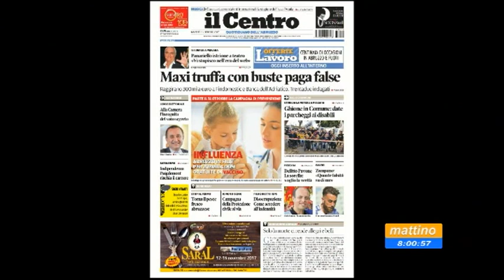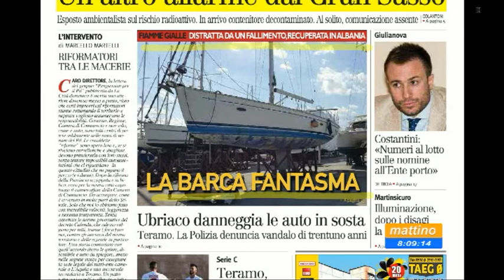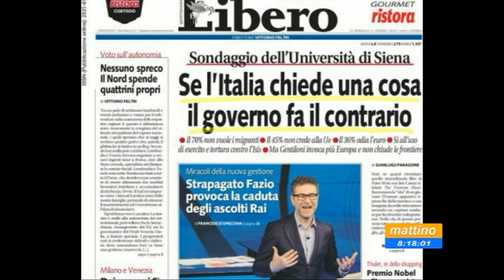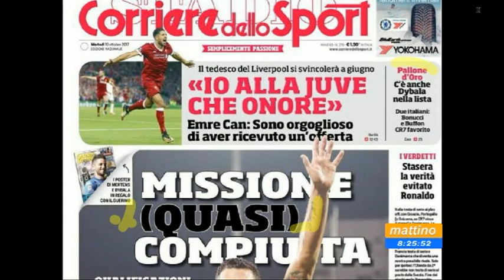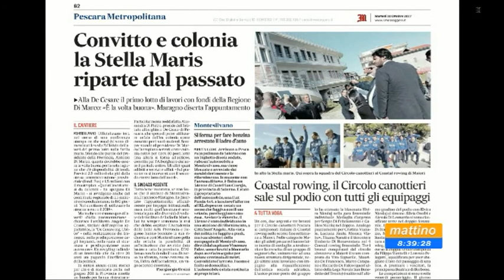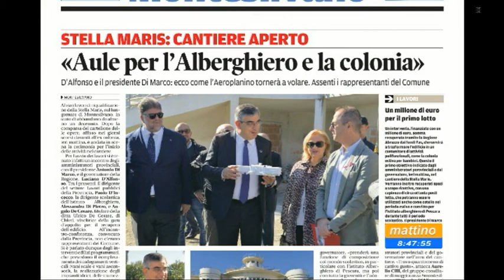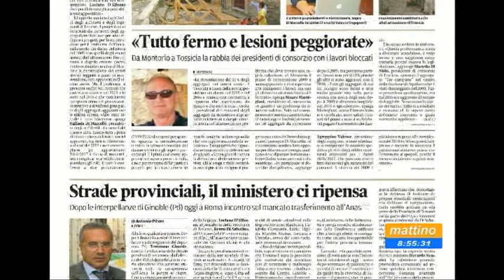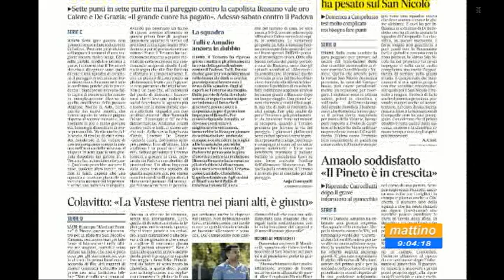Mattino6 rassegna stampa di martedì 10 ottobre 2017